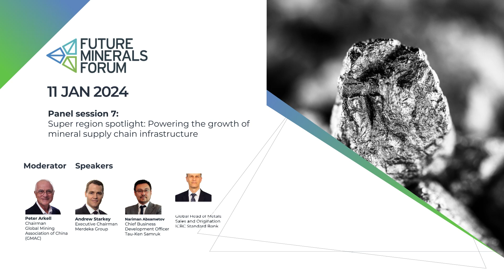FMF24 - Day 2 | Super region spotlight: Powering the growth of mineral supply chain infrastructure